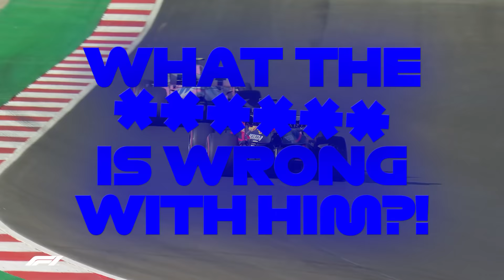Verstappen And Stroll Collide In Practice | 2020 Portuguese Grand Prix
Neither driver wanted to budge - and neither was penalised - but Max Verstappen and Lance Stroll had plenty to say after they collided in FP2 in Portugal...